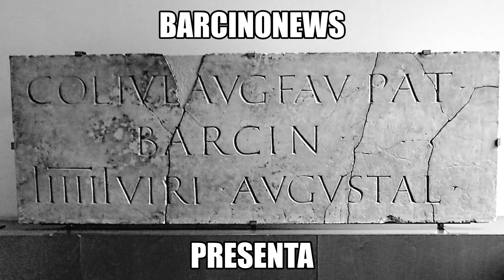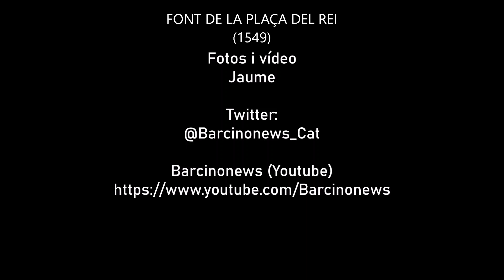FONT DE LA PLAÇA DEL REI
Fins el 1935 hi va haver una font monumental situada al mig de la Plaça del Rei, que va desaparèixer. Aquesta font situada a la façana del Palau del Lloctinent és una font de pedra rectangular, que ha perdut l'aixeta, i que podria datar de 1549, any de construcció de l'edifici.
Hasta 1935 hubo una fuente monumental situada en medio de la Plaça del Rei, que desapareció. Esta fuente situada en la fachada del Palau del Lloctinent es una fuente de piedra rectangular, que ha perdido el grifo, i que podría datar de 1549, año de construcción del edificio.